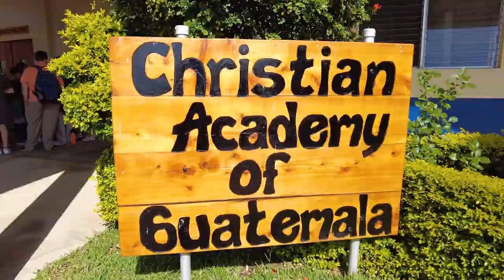Video Teaser - CAG 50th Celebration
CAG 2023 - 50th Year Trailer
Please do not download, copy, edit, share, or forward this video whole or in part.  We ask for your cooperation in protecting the identities of the students and families who appear in this video.